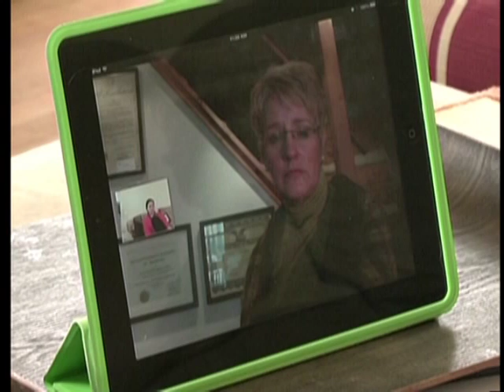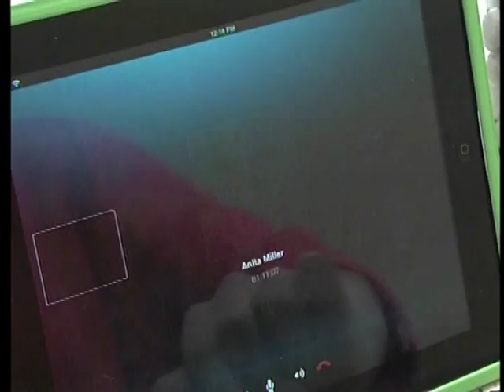Hypnosis2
Hypnosis is considered a complimentary therapy